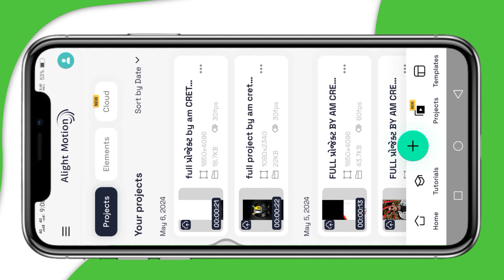✨જે કસમો ખાતી👰🏻 તી ગળાની...💔na સમજી મારી😭 લાગળી♥️Alight motion video editing2024🥀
Am CREATION

BOOM BAAM YT
Boombaamyt
alpesh creation
ritesh editing
ritesh edit
ritesh _edi ting
Ret editing
talpeshcreation
ab creation
triteshedi ting
kdk editing
ritesh ediing 2023
naresh editing
el% creation
status_edi ting
alpesh edit
alpesh editing
alightmotion_full _screen_status_e.
gujaratistatusedi ting
laxman editing
Status tutorial
alpesh creation
ritesh editing
alight motion
naresh editing
ab creation
alight motion video